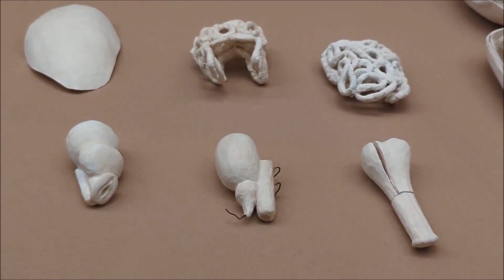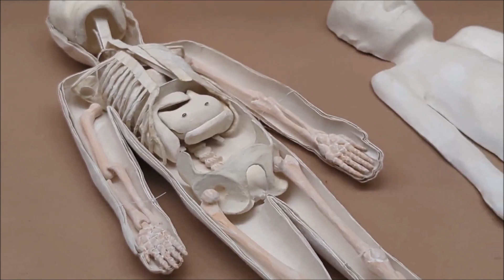解体人形をとことん撮影した動画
解体人形をなめるように撮影した今すぐどうして解体人形を見たい人の為の動画。
昔の人体に対する知識を感じられる貴重な映像をご覧ください。
撮影：国立民族学博物館

不必要な動画を、執拗にアップロード。
貴重な人生の時間を無駄にする動画の数々。
注1：稀に度忘れしてほぼアップ済みの動画と同じ内容のものがアップロードされますが、視聴しても健康上何ら問題はございません。
注2：基本コメントへは返信不精で申し訳ないないですが質問があった場合はなるべく答える様に精進します。
注3：意図せず動画をみて嫌悪感・倦怠感を感じた際はすぐにブラウザを閉じてください。
☆２３年１０月下旬より撮りためた素材消化の為断続的に集中アップ中。
I collected unnecessary movies.